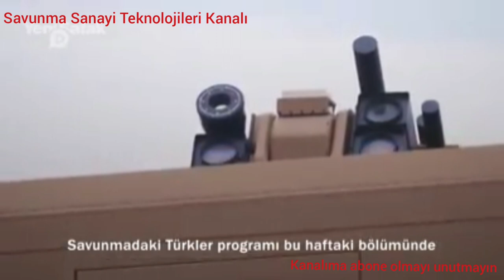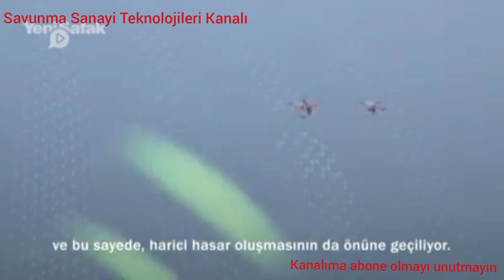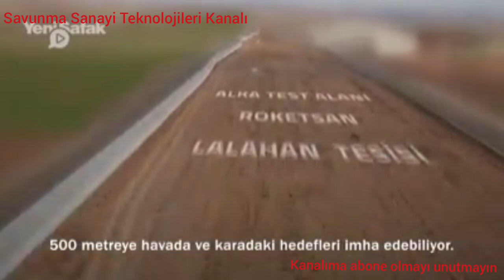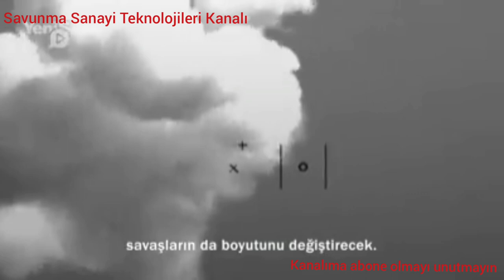ALKA Yönlendirilmiş Enerji Silahlı